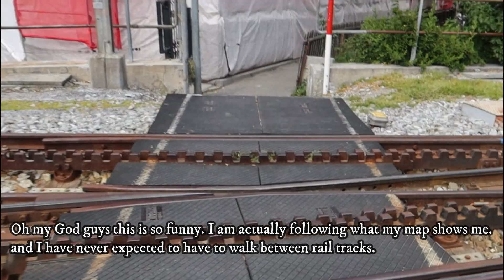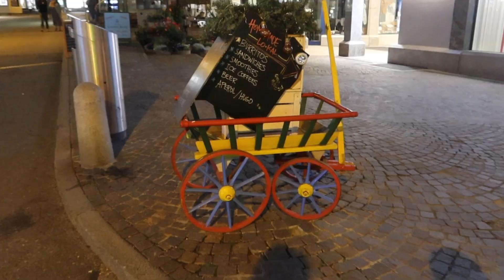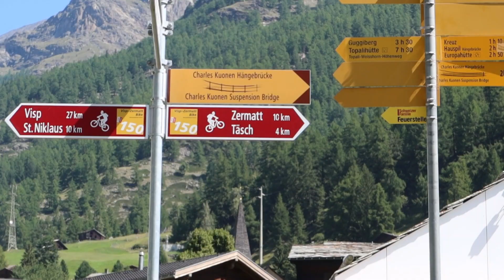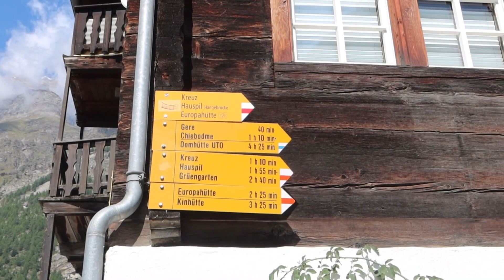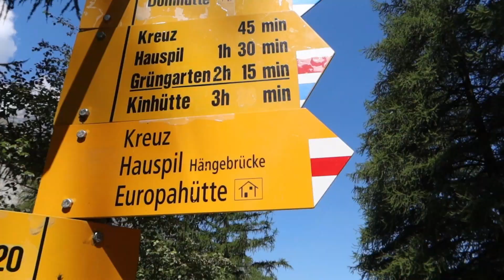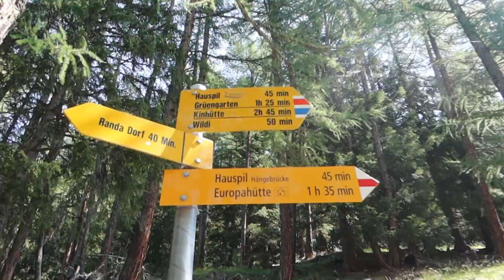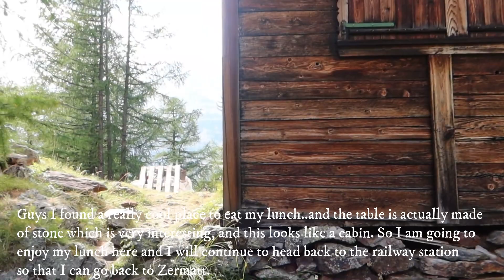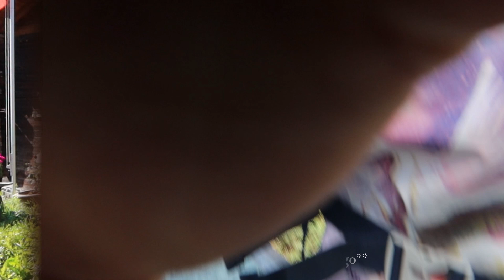Walking on the third longest hanging bridge in the world! Randa-Zermatt-Switzerland|Travel Vlog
Hello beautiful people!  My vlog today is about exploring Zermatt and hiking in Randa to see the Charles Kuonen Suspension bridge- it is the third longest hanging bridge for pedestrian use in the world. The hike takes about 4 hours in total but it depends on how fast you can walk.